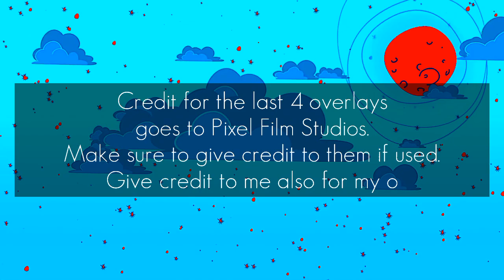CHRISTMAS OVERLAYS.🎄🎄🎄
XOXO
RAHAT 😍😘